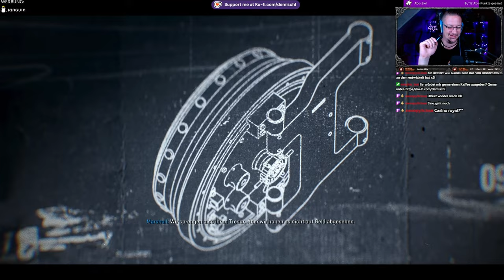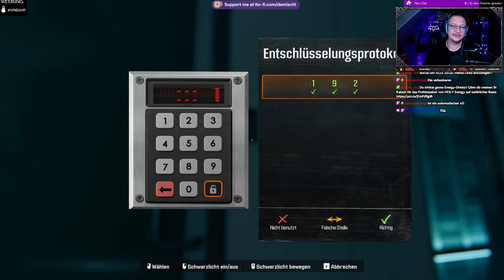CoD Black Ops 6 - #7 High Roller